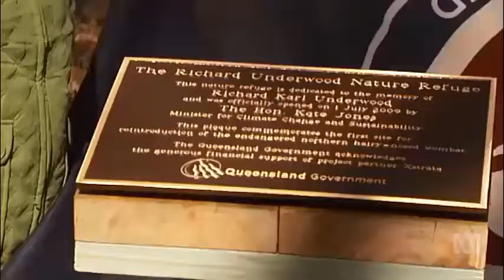A third rescue habitat is required to save the critically endangered northern hairy-nosed wombat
17/12/2017 Once thought extinct, a small population of northern hairy-nosed wombat was discovered in Epping Forest National Park in Queensland. A mysterious animal that only emerges at night and stays underground during the day.